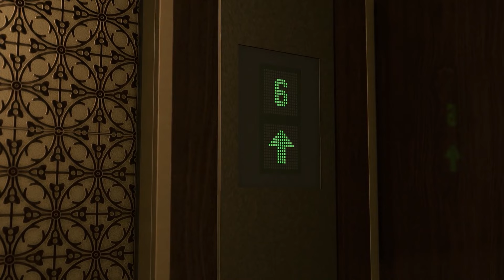Like A Dragon: Infinite Wealth Gameplay Walkthrough - Chapter 6 Puppet on a String (4/4)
Welcome to IGN's Like A Dragon: Infinite Wealth walkthrough! In this video, we'll show you how to complete part 4 of Chapter 6 Puppet on a String.

00:00 Talk to to Kasuga
01:47 Cutscene
15:26 Wong Tou Battle
28:32 Cutscene
34:51 Follow Wong Tou
36:15 Overseer’s Spies Battle
38:52 Cutscene
42:20 Battle
46:24 Cutscene

For more Like A Dragon: Infinite Wealth tips and walkthroughs, check out our wiki @